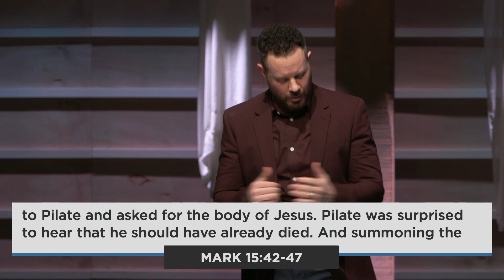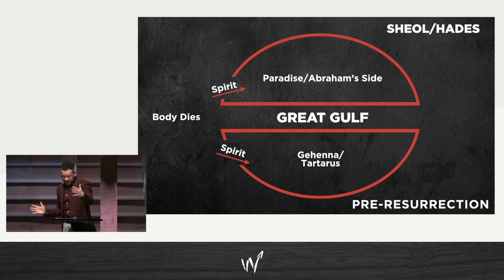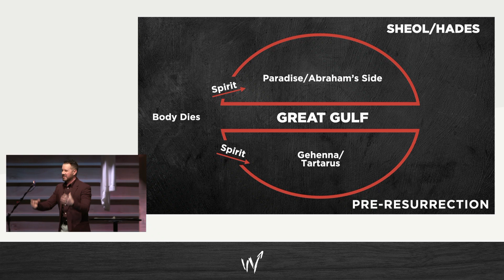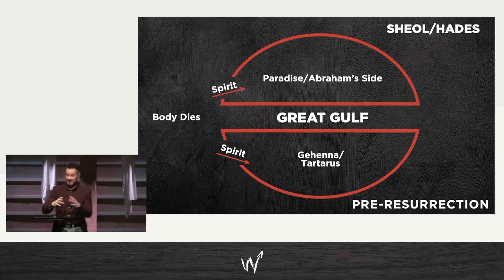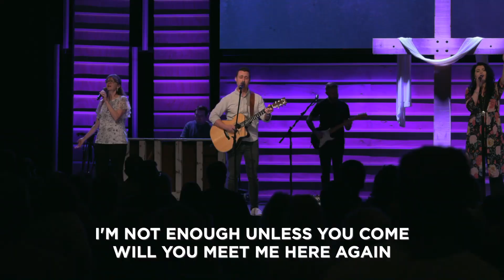Good Friday '24 @ West Ridge | The In Between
Good Friday '24 @ West Ridge | The In Between | Nate Galloway